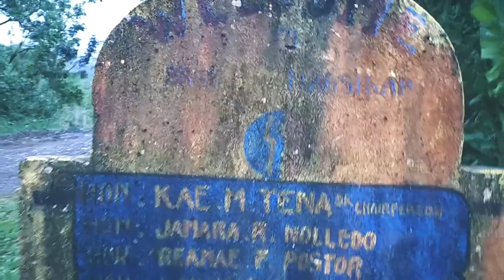Ikdan - Sitio Lupa Loop | Padyakerong Infantahin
Biyaheng Ikdan at Sitio Lupa kasama ang